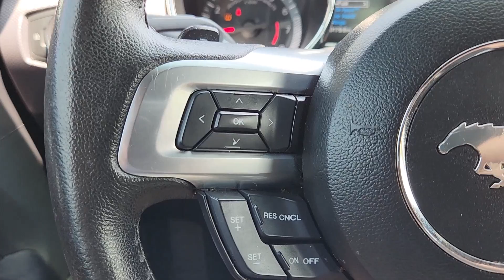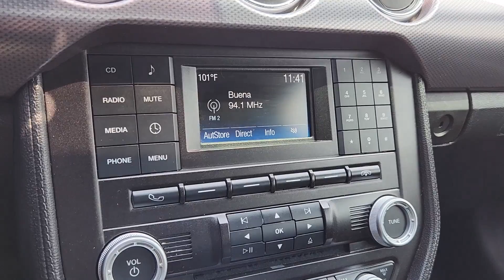2015 Ford Mustang Ennis, Palmer, Garrett, Ensign, Rice R230232A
Used 2015 Ford Mustang EcoBoost available in 305 South I-45 at Pegasus CDJR. Servicing the Ennis, Palmer, Garrett, Ensign, Rice, TX area.

Pegasus CDJR
305 S I 45